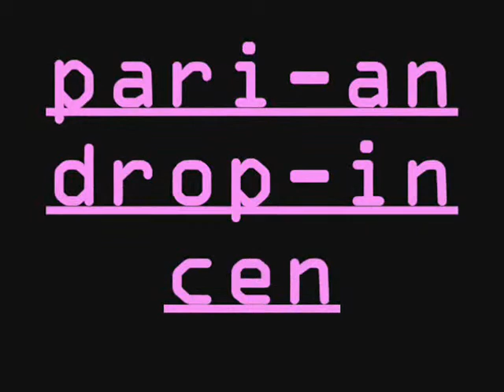Blessed John XXIII Seminary SpC 07-08 pari-an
pari an